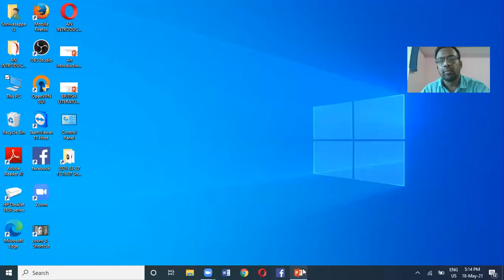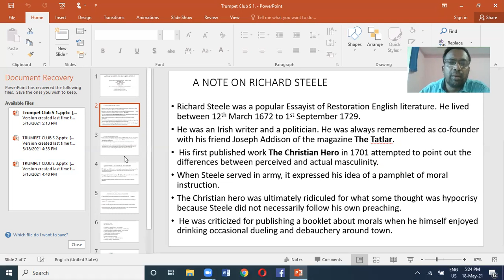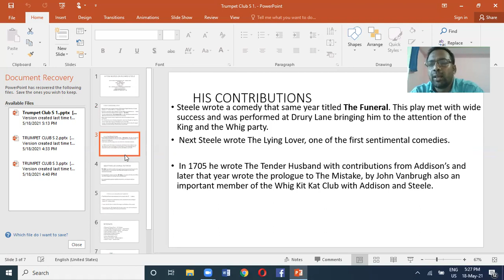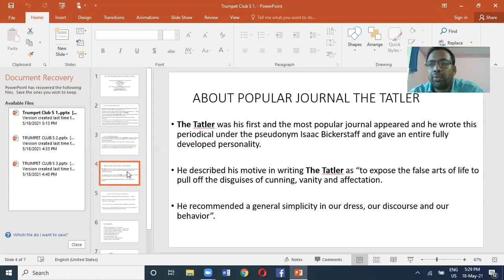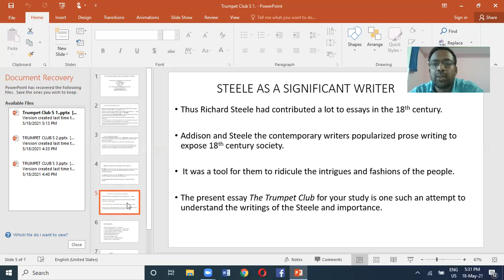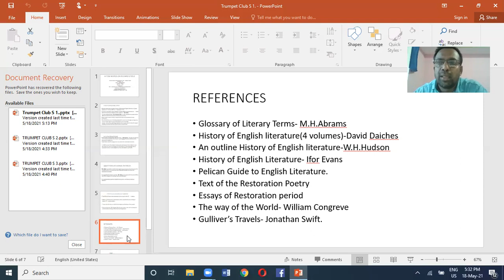A note on Richard Steele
Introduction to Richard Steele .